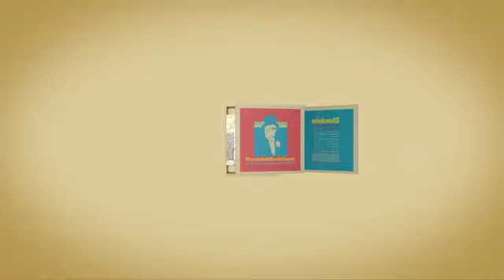ELTON JOHN: "Goodbye Yellow Brick Road" Out March 25th!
Elton John "Goodbye Yellow Brick Road" Super Deluxe - US street 3/25/2014